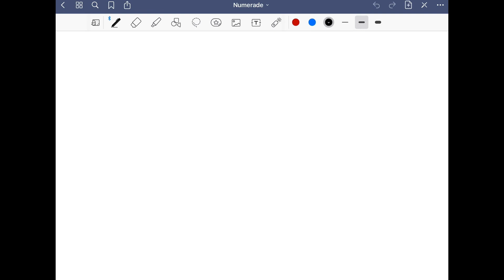write a letter to your friend in America describing the life of mahatma Gandhi?